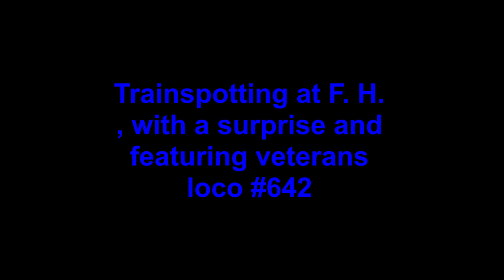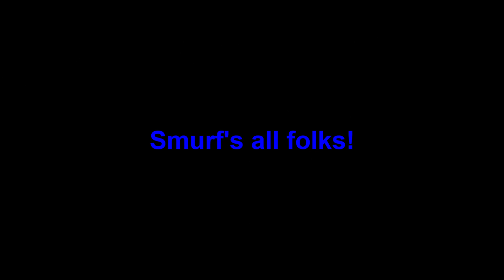Trainspotting at F. H., with a surprise and a feature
Title and video says it.